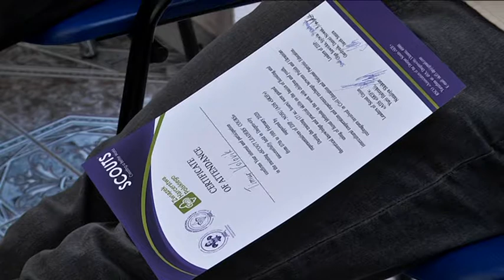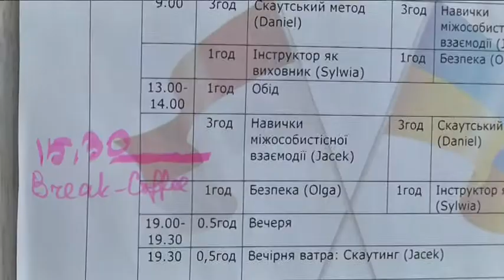Лідерство по-скаутськи: дніпровський патруль перейняв досвід побратимів з Польщі